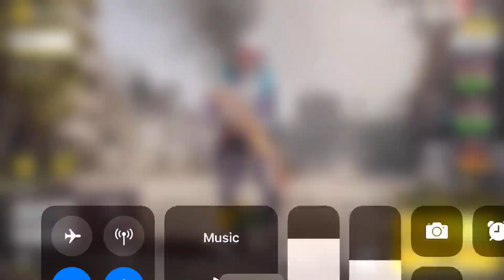*NEW*HARDPOINT ON RUST MAP- COD MOBILE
Ive been trying to grind on rust for my daily missions